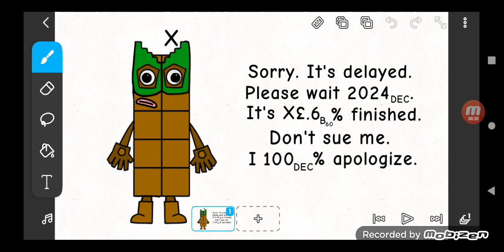Unused Numberblocks Set is incredibly delayed.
Please wait 2024[DEC]! It's XƐ.6[B[60]]% finished!